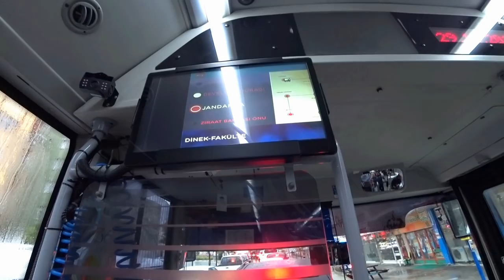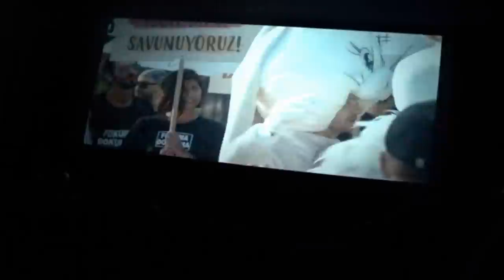Турция Аланья: Что турки делают в дождь: Кино и шоппинг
Обзор ТЦ Аланьум и кинотеатра в Турции.